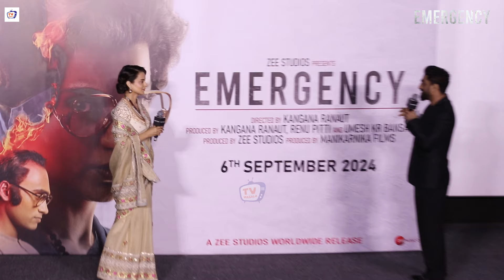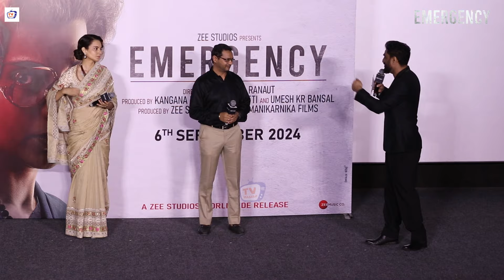UNEDITED Emergency Official Trailer Launch - Kangana Ranaut, Anupam Kher, Mahima, Shreyash Talpade